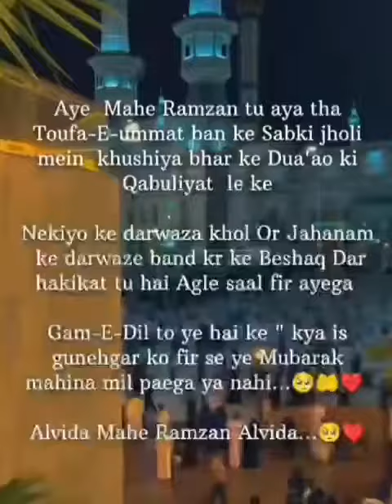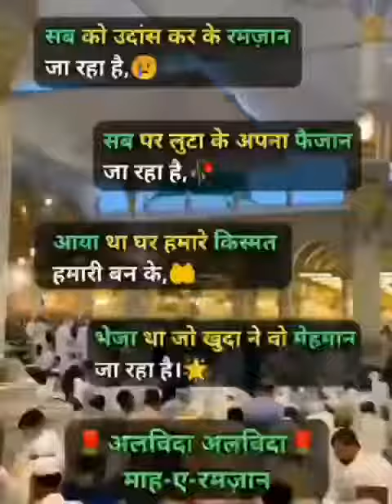Alvida Aye Mahe Ramzan Ab Juda Hota hai Tu 😭😭| Kgn Islamic Alwada Mahe Ramzan | Alvida Kalam 2024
trading islamic Alvida Aye Mahe Ramzan Ab Juda Hota hai Tu 😭😭| Kgn Islamic Alwada Mahe Ramzan | Alvida Kalam 2024